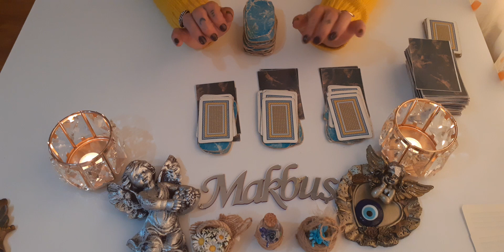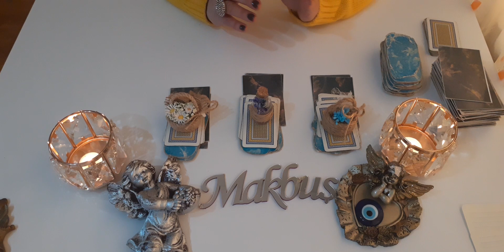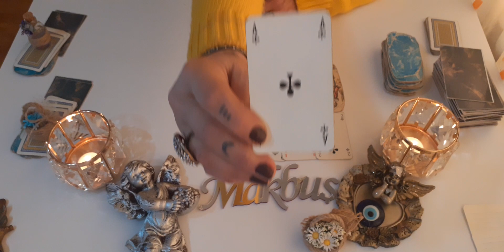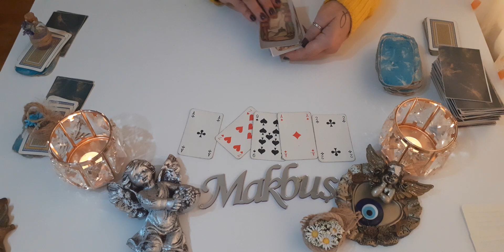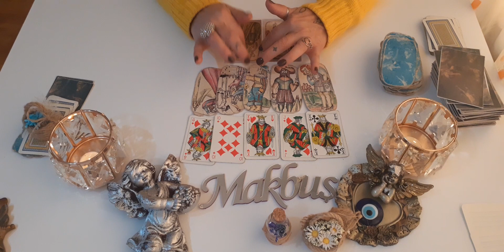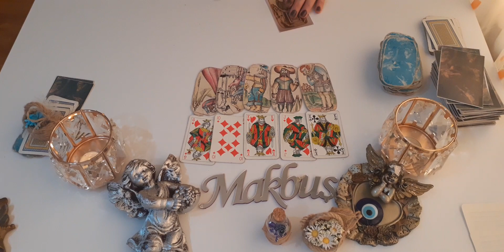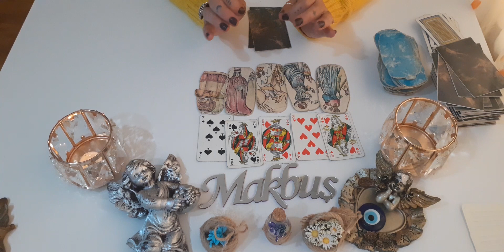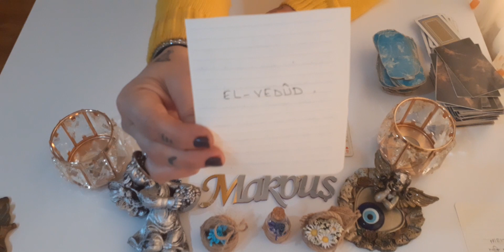AKLIMDAKİ KIŞI BEKLEMEYE DEĞER MI?SONUMUZ VAR MI? EVLENECEKMIYIZ?DESTE SEC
Aklınızdaki yada hayatınızda ki şu an var olan ilişkinin sonu var mı?💕sorusuna  deste seç le cevap veren açılım 😇💏💯👫🎯